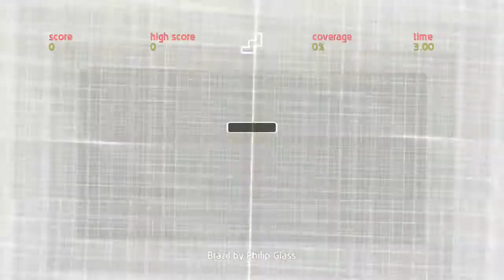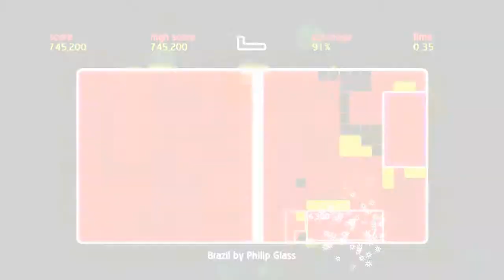Chime Tutorial Trailer